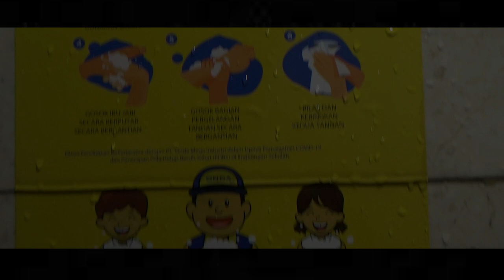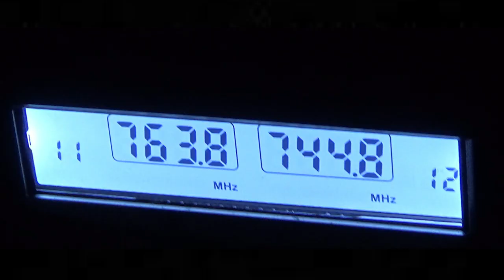SOSIAL DISTANCING DI MASJID AL MU'MIN terhindar covid-19